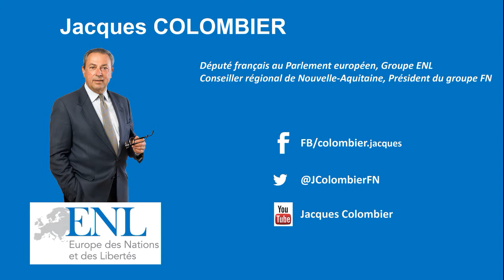Jacques Colombier - Retour sur la venue d'Emmanuel Macron au Parlement européen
Jacques Colombier revient sur la venue d'Emmanuel Macron au Parlement européen